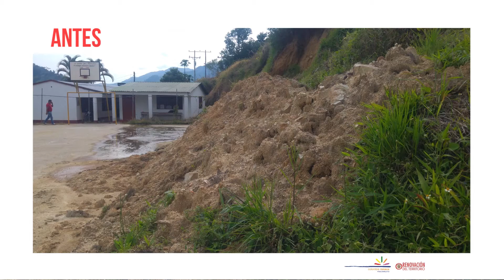¡Así avanza la ART!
El sueño de un mejor país lo estamos consiguiendo de la mano de la participación de la comunidad, la cual se ha beneficiado con los programas PDET, PIC, 50/51, Proyectos Productivos, entre otros.